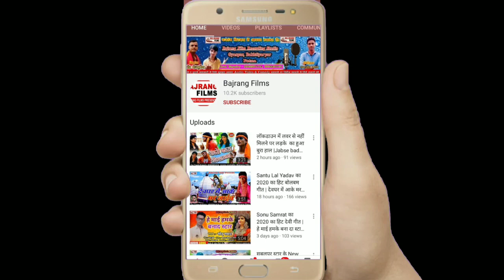ओढ़के ललकी चुनरिया।Munna mobail का सुपरहिट देवीगीत // Odhake Lalki Chunariya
Details Of Song :- Devi Geet
Album/ Film/ Name :- Odhake Lalki Chunariya
Song  :-  Odhake Lalki Chunariya
Singer  :-  Munna Mobail
Lyrics :- Laxman Yadav
Recording :- Bajrang Studio
Audio mixing :- Ramsewak Mehta
Producer :- Ranjeet Bhojpuriya
Directior :-  Indrajit Yadav
Label :- Bajrang Films
Digital Partner :-  Bajrang Films Network